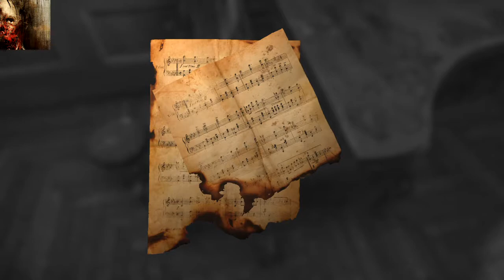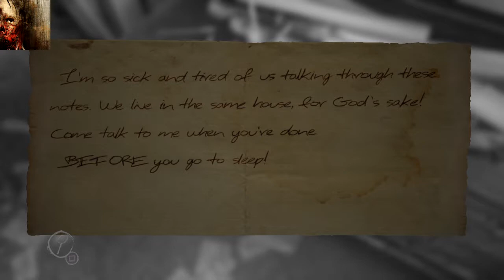I am a wuss - Layers of Fear let's play part 1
No comment on my manly screaming! I've always wanted to play this game since it isn't your typical horror but a psychological one. It could be a man being haunted by his dead wife or, my theory, that he went mad, killed his own wife and what you see in this game is the story of how he fell into his own madness. I love it!